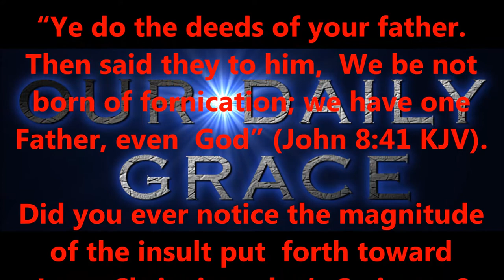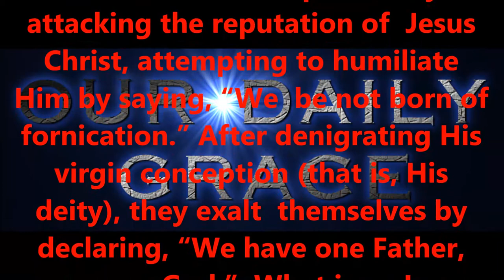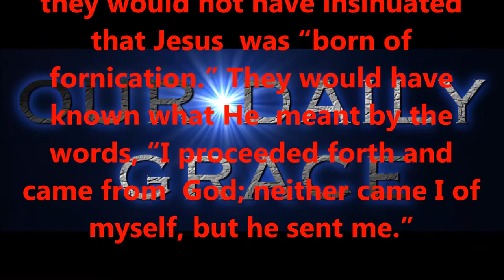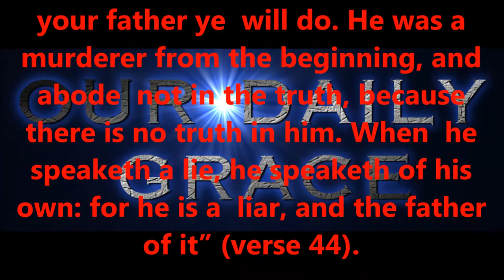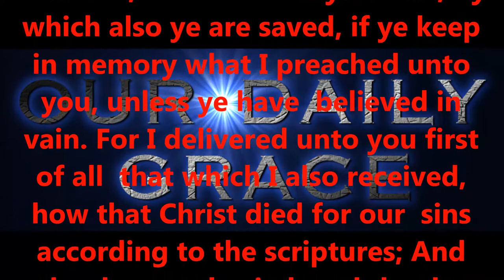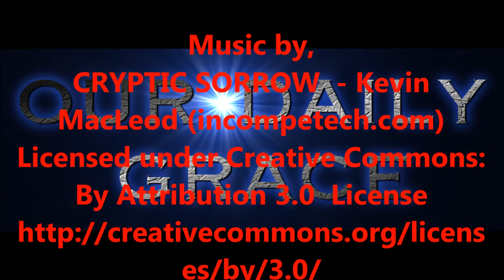DEC 30, 2016 OUR DAILY GRACE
righteous standards.

2:8,9 KJV).

6:23 KJV).

KJV).

1:7 KJV).

KJV).

16:30,31 KJV).

for salvation?

15:1-4 KJV).

eternity.

today!

Produced by,
Lonnie Martin

Written by,
Shawn Brasseaux